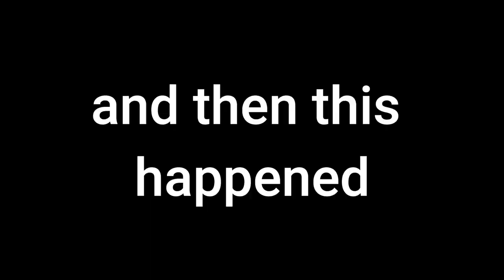7000 rupees hacks in Valorant